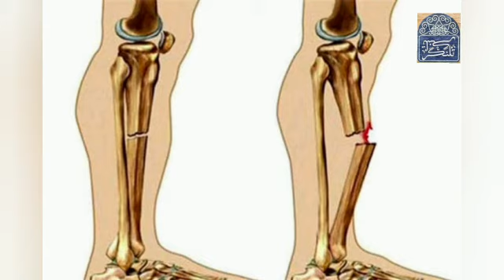خانم های بالای 40 سال مراقب این مریضی ها باشید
خانم های بالای 40 سال مراقب این مریضی ها باشید,خانم ها مراقب این مریضی ها باشید,بیماری جسمی و بهداشت روان زنان,افسردگی پس از زایمان,روابط جنسی در دوران ویروس کرونا,خانم ها مراقب این 15 ‌بیماری شایع باشید,خانم ها مراقب این مریضی ها بالای 40 سال باشید,بیماریهایی که خانم ها بعد 40 سالگی دچار می شوند,بارداری در زنان بالای 40 سال,بارداری زنان 40 تا 44 سال,فشار خون بالا در زنان چه علائمی دارد,دلیل بی خوابی در زنان بالای 40 سال چیست,آشنایی با دوران بحرانی در زندگی خانم ها